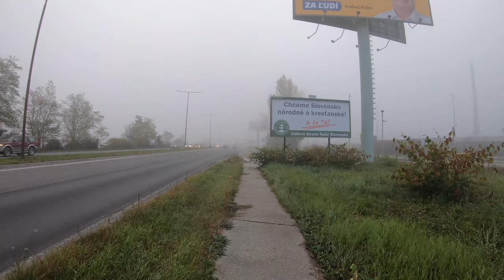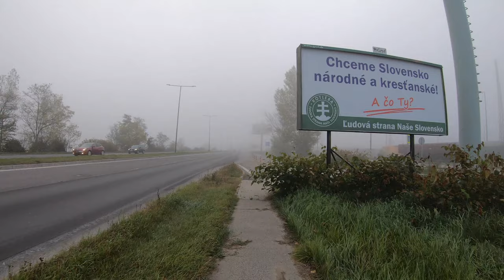Peši zo Žiliny LXIV - Po ľavom brehu Váhu z Budatína